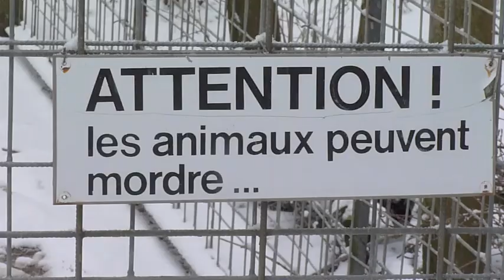Tigre blanc du Bengale, Silky Ranch (Crémines, Suisse)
Visite chez les  fameux tigres blancs du Bengale du parc animalier Siky Ranch, situé à  à Crémines, dans le Jura suisse. Ce zoo est à remettre contre bons soins et une somme de 1,2 million de francs. Qui est preneur?